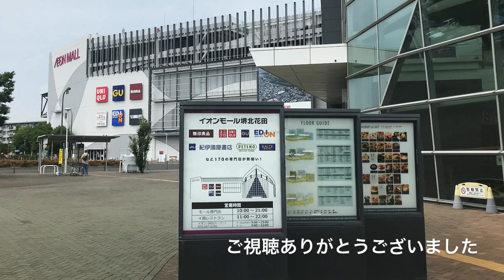【時報の最後に…】イオンモール堺北花田プラウ 時報(11時)･レストラン街開店放送付き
時報：ダイヤモンドシティ
鳴動時間：11･12･15･18時

一度収録しているので再収録になります。
時報後BGMが流れた後にある放送が聞こえます…